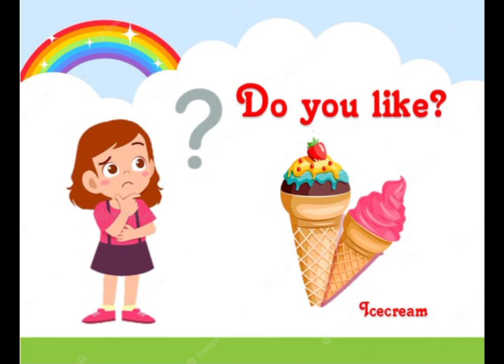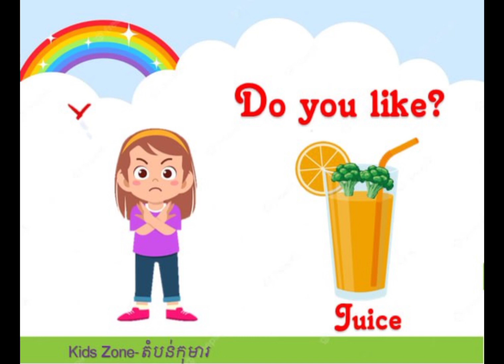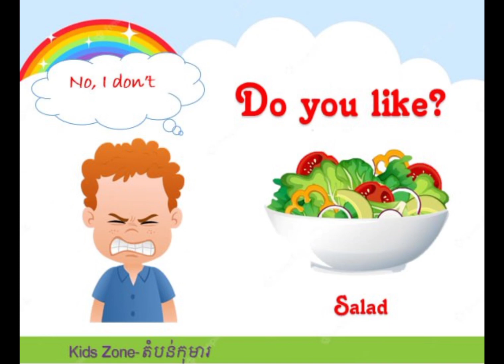What do you like baby? Do you like pizza 🍕 baby?